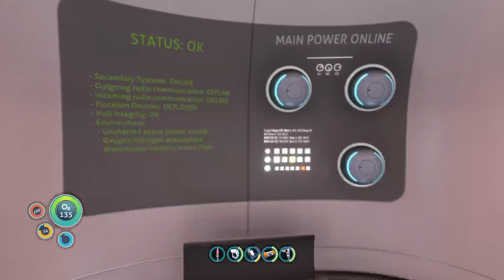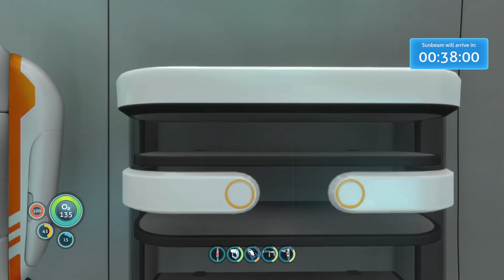Subnautica is REALLY fun!!! | Subnautica First Look | Part 2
Skip to 6:55 to skip twitch stream intro and live notification dead time! Welcome to the second and final part of our first look at Subnautica! This game will be on slate for a future playthrough, and we will most likely continue from where we leave off in this episode. It will be an exploration playthrough with the goals of completing the main story and realizing the full vision of our base!!!